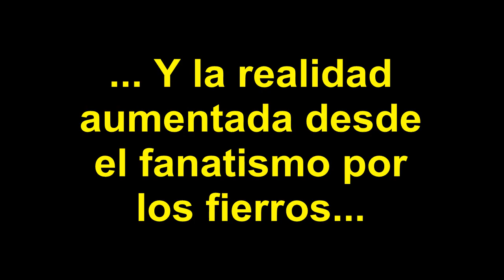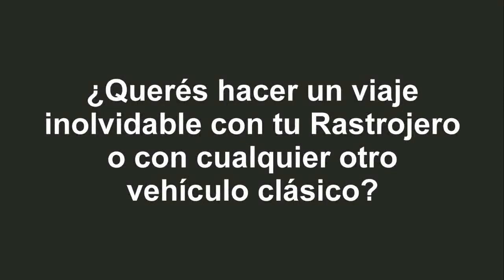LA PICADA DEL FALCON Y LA FERRARI EN EL GRAN JUEGO DEL GTA, imperdible video!!!